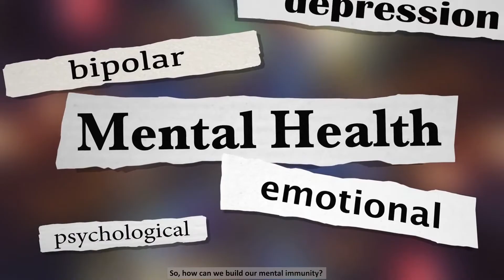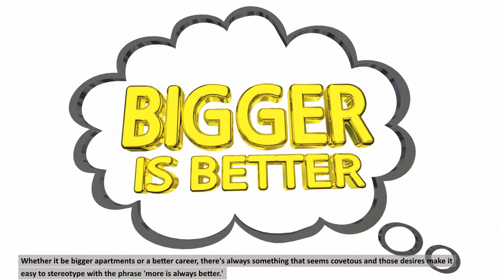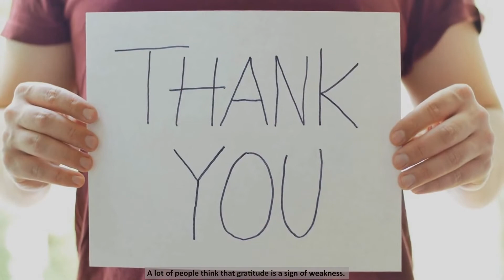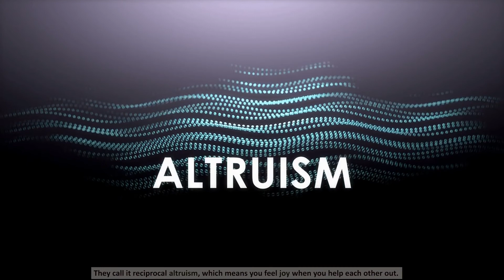The Book of Joy | The 14th Dalai Lama & Desmond Tutu | Book Summary | Female Voice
Nobel Peace Prize Laureates His Holiness the Dalai Lama and Archbishop Desmond Tutu have survived more than fifty years of exile and the soul-crushing violence of oppression. Despite their hardships – or, as they would say, because of them – they are two of the most joyful people on the planet. In April 2015, Archbishop Tutu travelled to the Dalai Lama’s home in Dharamsala, India, to celebrate His Holiness’s eightieth birthday and to create this book as a gift for others. They looked back on their long lives to answer a single burning question: how do we find joy in the face of life’s inevitable suffering? They traded intimate stories, teased each other continually and shared their spiritual practices. By the end of a week filled with laughter and punctuated with tears, these two global heroes had stared into the abyss and despair of our times and revealed how to live a life brimming with joy. This book offers us a rare opportunity to experience their astonishing and unprecedented week together, from the first embrace to the final goodbye.

0:00 Introduction
02:00 Part 1: Suffering is an Inevitable Part of Finding Happiness
03:50 Part 2: Controlling Our Reaction to the External Circumstances
06:08 Part 3: The Power of Compassion
07:42 Part 4: Loneliness and Envy Can Be Detrimental to Your Health
09:26 Part 5: Near Death Experiences
11:03 Part 6: Perspective and Humility
12:41 Part 7: Humour and Acceptance
13:59 Part 8: Gratitude and Forgiveness
16:43 Part 9: Compassion and Generosity
18:38 Conclusion